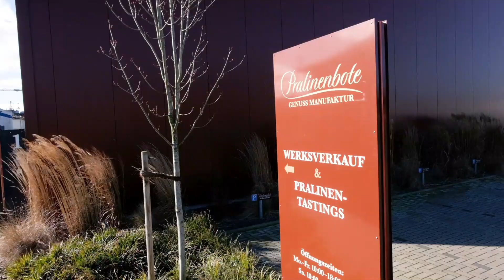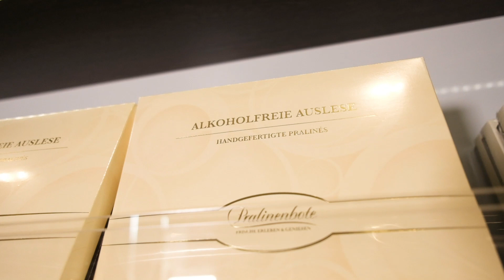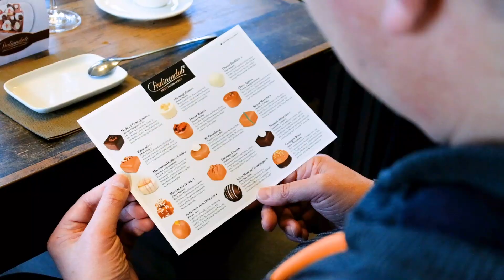Genussmanufaktur Pralinenbote - Exklusive Pralinen in liebevoller Handarbeit gefertigt.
Wir sind ein einzigartiger Zusammenschluss vieler regionaler Familien- und Handwerksbetriebe wie Hofläden, Metzgereien und Bäckereien. Wochenmarkt24 schafft eine direkte Verbindung zwischen Ihnen als Kunden und uns als Produzenten vor Ort. Wochenmarkt24 bringt Regionales vom Hof ins Haus.